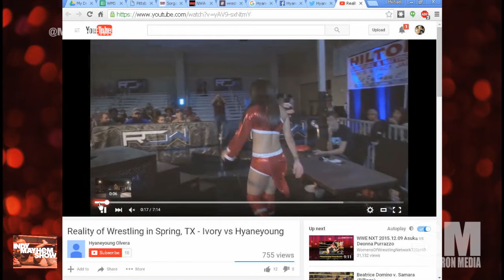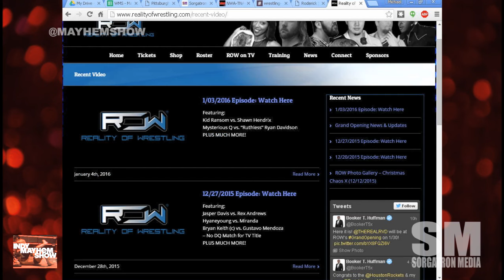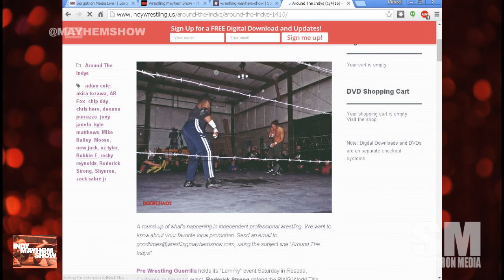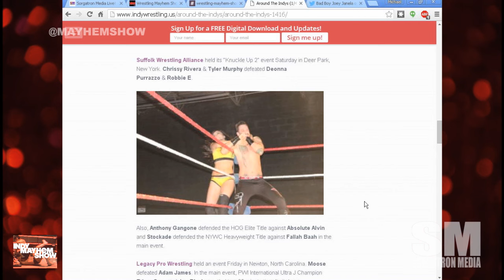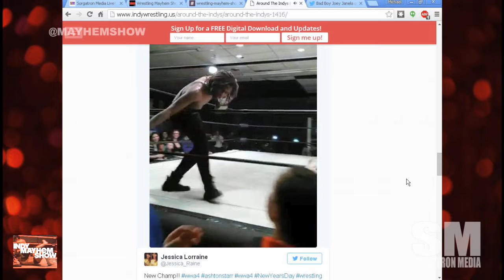Indy Mayhem Show 101: Hyaneyoung Olvera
This week on Indy Mayhem Show 101, Hyaneyoung Olvera joins us to talk about how she got into wrestling, training with Booker T's Reality of Wrestling in Houston, TX, working on a promotion with production and a tv show, how she fell into an unexpected character choice, and more!

Eamon Paton (@eamon2please) and Michael Sorg (@sorgatron) continue the discussion and share their New Year's Resolutions for Indy Wrestling personally, professionally, and the industry as a whole!